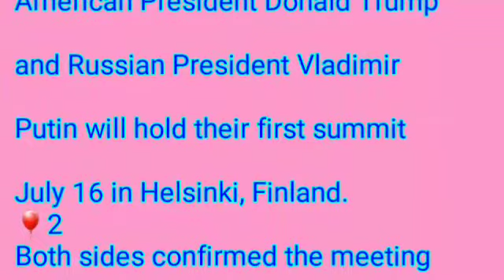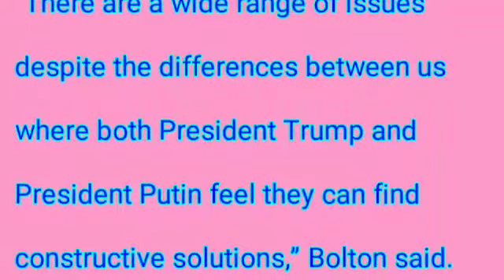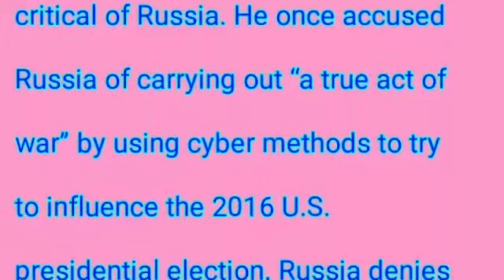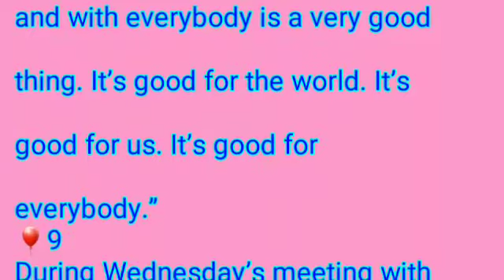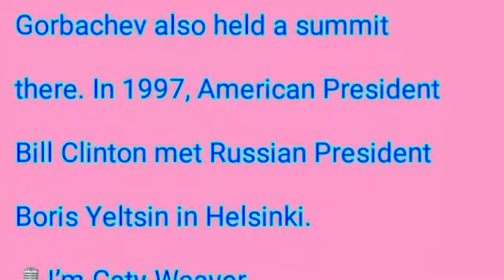Học tiếng Mỹ với VOA: "Trump and Putin to Meet in Helsinki". Người soạn: Vương Khánh Hưng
06/30/2018 Quincy. 🌐 Cùng tôi học tiếng Mỹ với VOA, trong chương trình Learning English

📚Chủ đề:

Trump and Putin to Meet in Helsinki

🎈1
American President Donald Trump and Russian President Vladimir Putin will hold their first summit July 16 in Helsinki, Finland.
🎈2
Both sides confirmed the meeting plans Thursday. The announcement came a day after Trump’s National Security Adviser John Bolton met with Russian officials in Moscow.
🎈3
Bolton told reporters in Moscow that Trump sent him to the city to prepare for a possible summit. During his visit, Bolton met with Putin and other high-level officials.
🎈4
So far, Putin has held two brief meetings with Trump while attending international meetings last year.
🎈5
“There are a wide range of issues despite the differences between us where both President Trump and President Putin feel they can find constructive solutions,” Bolton said. A White House statement said the two leaders would discuss relations between the nations and “a range of national security issues.”
🎈6
In the past, Bolton has been highly critical of Russia. He once accused Russia of carrying out “a true act of war” by using cyber methods to try to influence the 2016 U.S. presidential election. Russia denies any activities aimed at interfering in the election.
🎈7
When asked about his past statements about Russia, Bolton said they had no effect on his current position as National Security Adviser.
🎈8
Trump told reporters at the White House Wednesday that talks with Putin would include the situations in Syria and Ukraine and “many other subjects.” He said, “getting along with Russia and with China and with everybody is a very good thing. It’s good for the world. It’s good for us. It’s good for everybody.”
🎈9
During Wednesday’s meeting with Bolton, Putin said U.S.-Russian relations had clearly reached a low point. But, he said the talks “at least take the first step to reviving” full ties.
🎈10
Russian Foreign Minister Sergey Lavrov is expected to meet with American Secretary of State Mike Pompeo in the coming weeks to further prepare for the summit.
🎈11
Finland has been a favored place for U.S.-Russian summits since the Cold War period. A 1975 meeting was held there between American President Gerald Ford and Soviet leader Leonid Brezhnev. In 1990, U.S. President George H.W. Bush and Soviet President Mikhail Gorbachev also held a summit there. In 1997, American President Bill Clinton met Russian President Boris Yeltsin in Helsinki.

🎙I’m Caty Weaver.

Bryan Lynn wrote this story for VOA Learning English, based on reports from the Associated Press, Reuters and Agence France-Presse. Caty Weaver was the editor.

summit – n. an important meeting between leaders

range – n. the amount or number between a set of limits

constructive – adj. helpful or useful

cyber – prefix relating to electronic communications, especially the Internet

revive – v. to make something strong, healthy, or active again

We want to hear from you. Write to us in the Comments section, and visit our Facebook page.

VKH